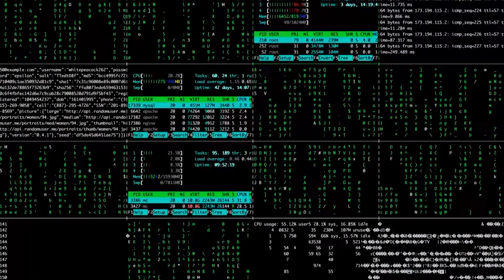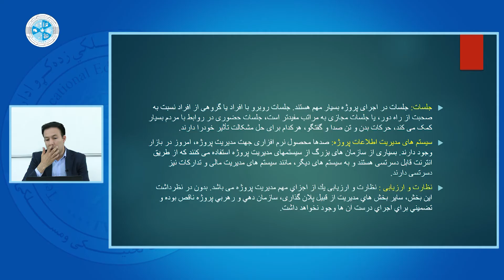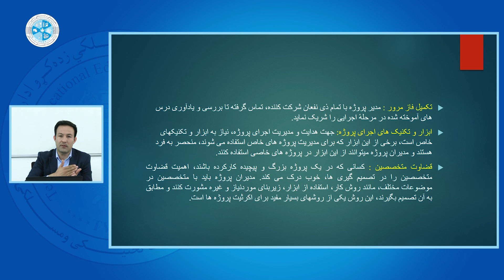Project Management – Lesson 36 | مدریت پروژه – درس سی و ششم – ادامه مراحل اجرایی پروژه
رشته: کمپیوتر ساینس
دیپارتمنت: دیتابیس
صنف: چهاردهم
سمستر: دوم
مضمون: مدریت پروژه
 موضوع: ادامه مراحل اجرایی پروژه
استاد: حبیب الله شاپور

Faculty: Computer Science
Department: Database
Class: 14th
Semester: 2nd
Subject: Project Management
Teacher: Habib Shapour